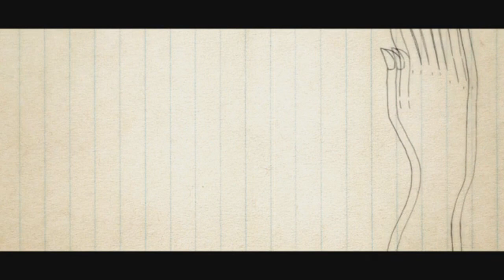【moph】畜生 / Damn It【歌ってみた / i tried to sing】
cats? darn, i'm more of a dog person, actually.
happy summer!